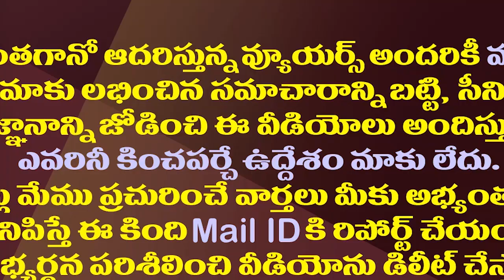ఇక జనంలోకి జగన్..రూట్ మ్యాప్ ఖరారు.!?| CM YS Jagan Likely To Visit Districts From End Of The May